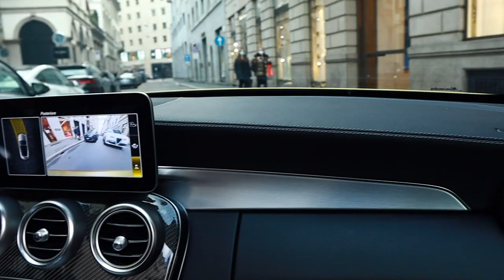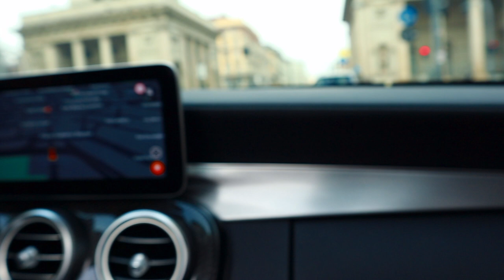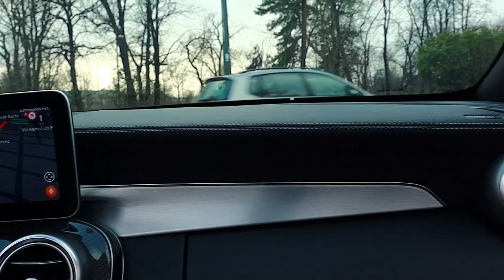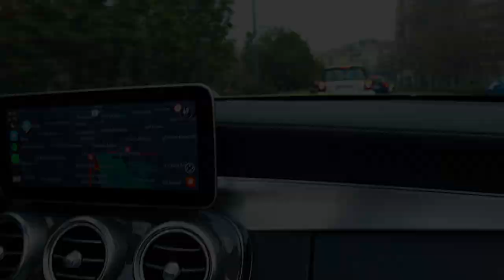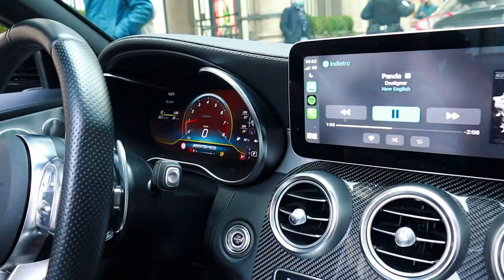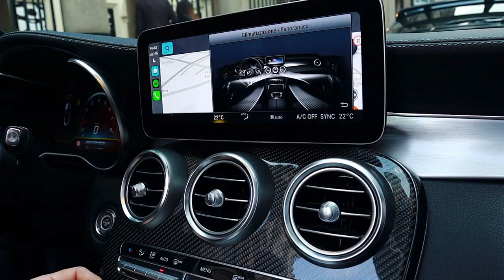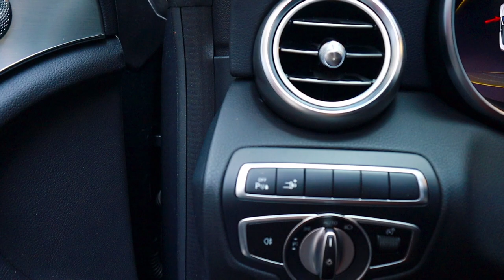PROVIAMO LA MERCEDES C43 AMG!! | In giro per MILANO con RUZZA OROLOGI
Ciao RAGAZZI sono tornato con una nuova AUTO!!! Questa volta vi porto una C43 AMG di Alessandro Ruzza, prima Mercedes sportiva all'interno del canale. Questo gioiellino monta un 3.0cc V6 con BEN 390cv.
Abbiamo fatto delle accelerate e fidatevi che spinge!!! Oltre al motore alquanto STUPENDO trovo la configurazione di questa auto STUPENDA, anche se con un colore alquanto insolito che trovo molto BELLO!!.
VAMOSSS!!

WHAT I USE TO SHOOT:
DJI OSMO POCKET;
CANON M50;
GOPRO HERO9;
DJI SPARK;
IPHONE 11 PRO;

ACCESSORI MONTAGGIO:
MacBook Pro;
HUB PER COMPUTER
HARD DISK 1TB

ACCESSORI PER VIDEO:
Mini treppiede telecamera
RODE VIDEOMICRO;
Impugnatura mini treppiede GoPro
Batteria aggiuntiva GoPro hero9
Gorpo Chesty, imbragatura corpo
Accessorio GoPro testa
BATTERIA AGGIUNTIVA PER CANON M50

ALEXA:
ECHO DOT
LED COLLEGABILI, SMART
MULTIPRESA SMART
LAMPADINE SMART
LAVANDINO SMART

TI VUOI ISCRIVERE A AMAZON PRIME?